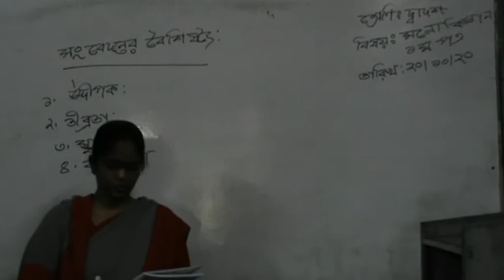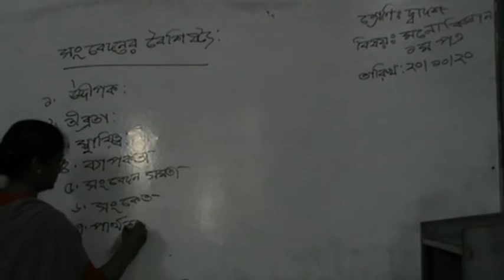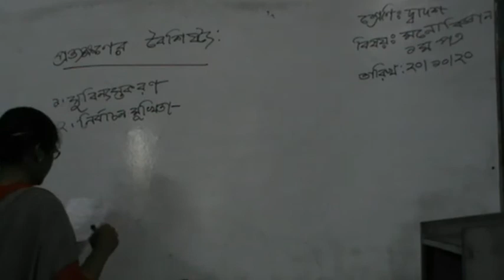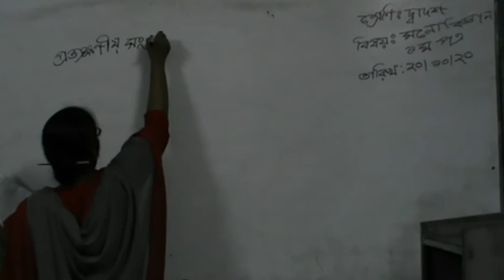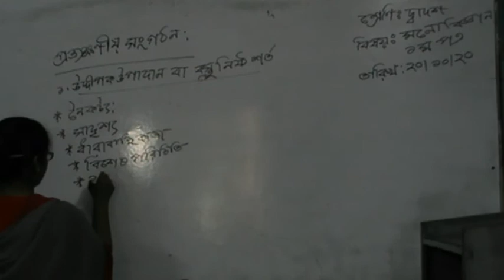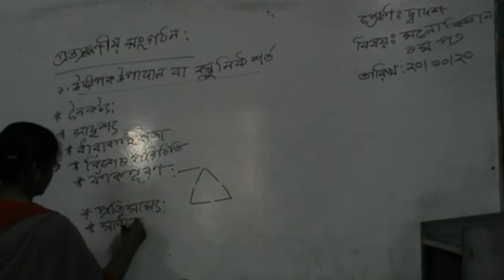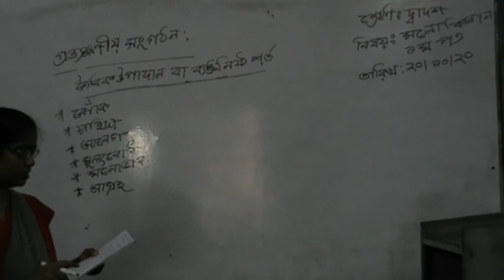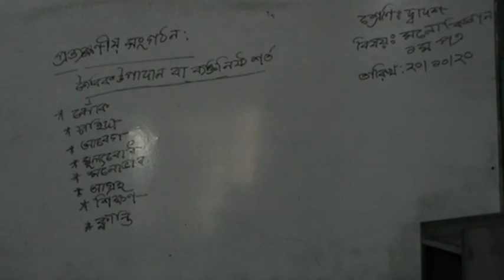Class: Twelve (Psychology)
Nibedita Sinha